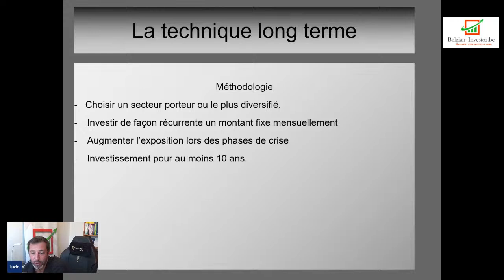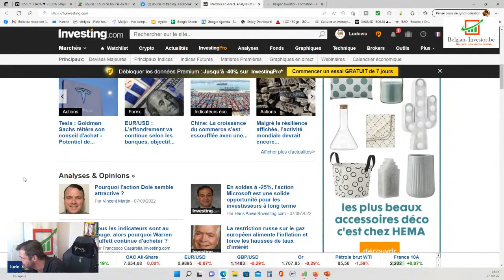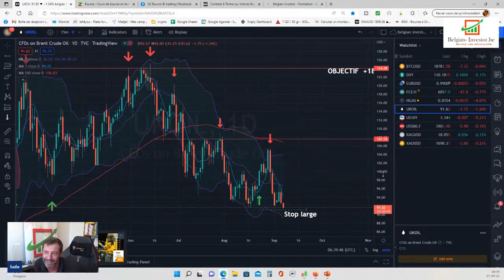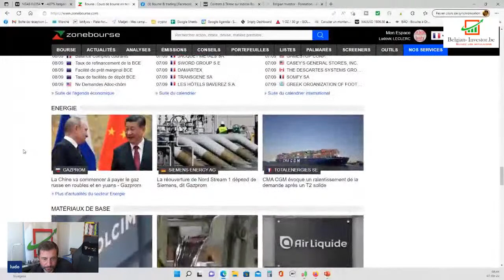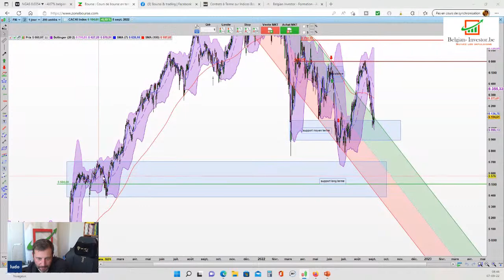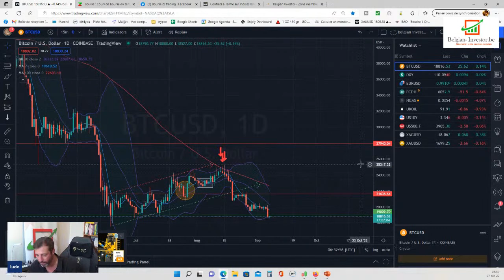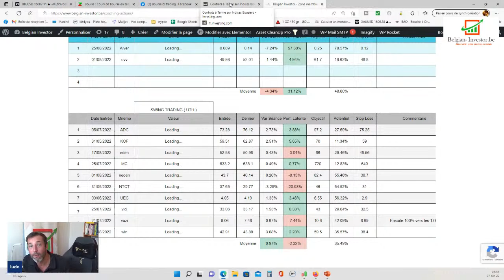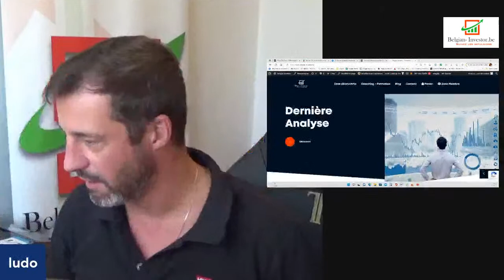Morning briefing 07/09 : ca ralenti toujours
Dans ce briefing on fera un point sur la situation technique , mais l'activité économique ralenti toujours.
L'inflation étouffe les particuliers et les entreprises.